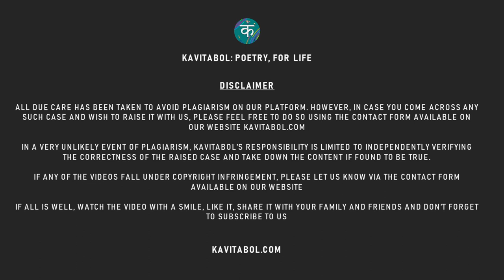Kavitabol - English - I Am not Alone - Devanshi Shukla - kavitabol.com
Kavitabol Kids